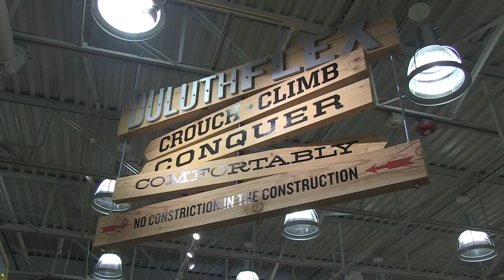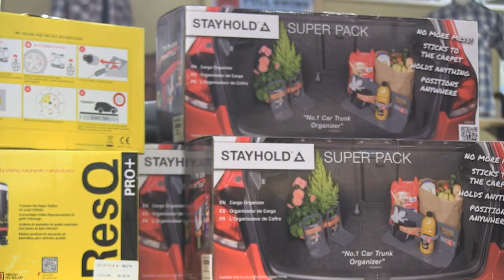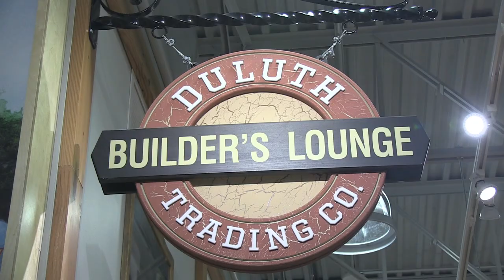Burlington Welcomes Duluth Trading Company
The Duluth Trading Company, a Wisconsin based retailer,  had their grand opening last week at 112 Burlington Mall Rd.